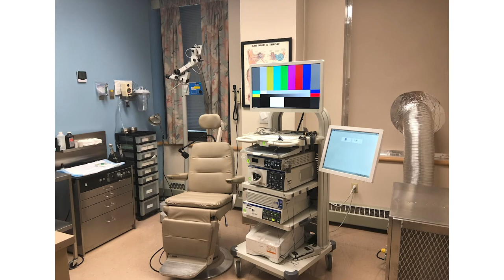Otorhinolaryngology Residency Program – University of Maryland Medical Center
Learn more about the Otorhinolaryngology Residency Program at University of Maryland Medical Center